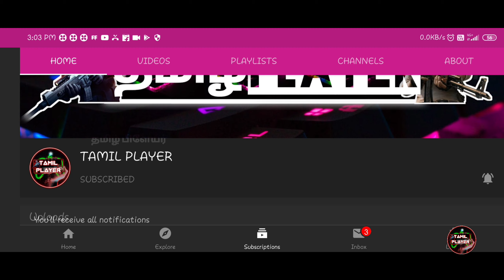Pubg New event | Free 100 Character Voucher and more ☺️🎉😯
@It's a new gaming channel@
@ For more interesting gaming Videos@
Don’t Forget to click bell Icon with All..